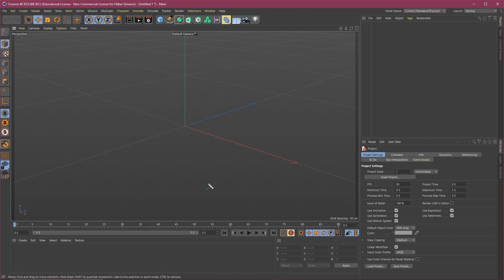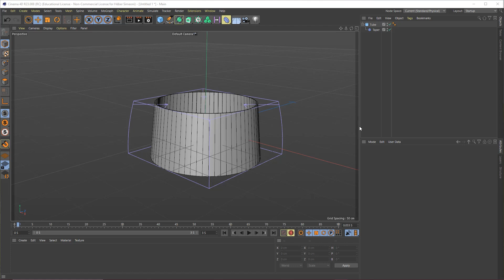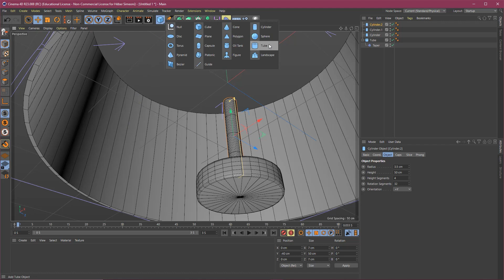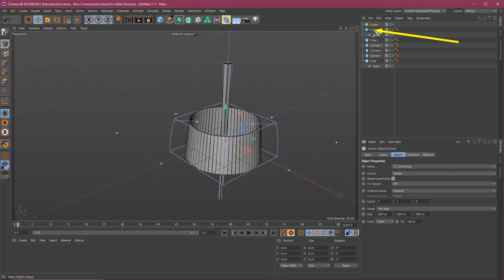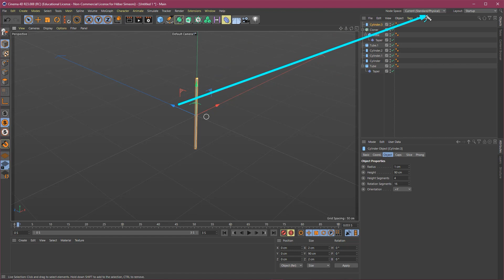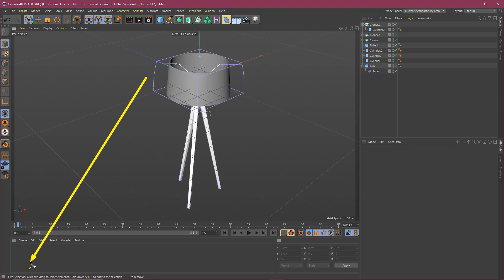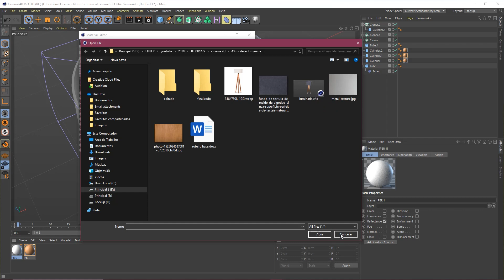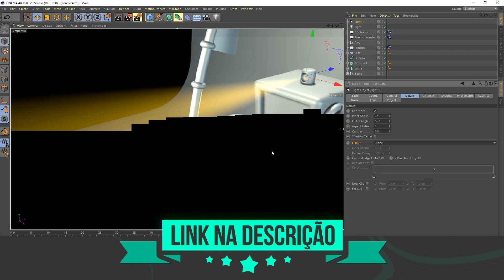Como MODELAR uma luminária 3D | Tutorial Cinema 4D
Aprenda nesse video tutorial como modelar e texturizar uma luminária no Cinema 4d